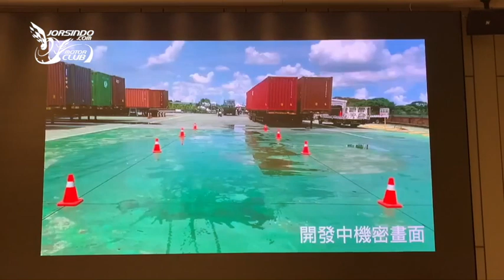Aeonmotor Ai-2 Gather 智慧三輪電車測試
要看詳細的各項報導請看《小老婆汽機車資訊網》
↑這個是小老婆肥書粉絲專頁(很刷存在感！喜歡被刷就訂起來)